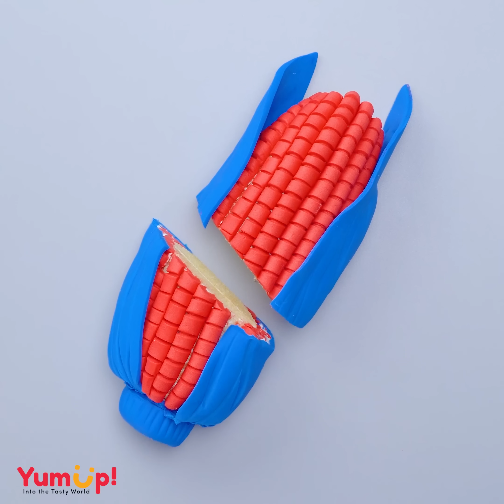10+ Fancy Fondant Fruit Cake Decoration Recipe 🌽🍓 Best Yummy Cake Decorating Ideas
10+ Fancy Fondant Fruit Cake Decoration Recipe 🌽🍓 Best Yummy Cake Decorating Ideas

Question of the day: Do u want to make fruit cake?